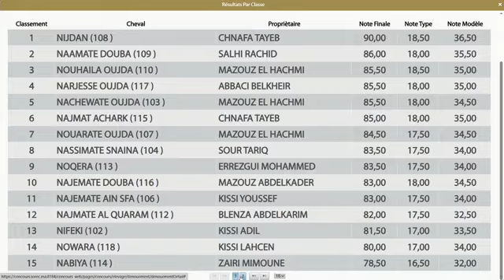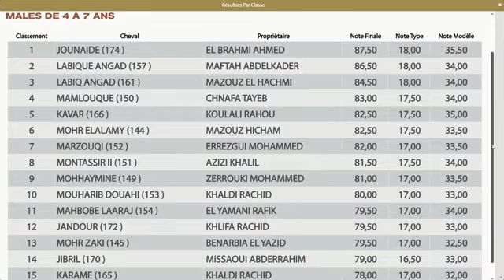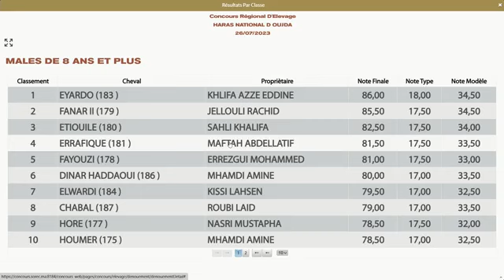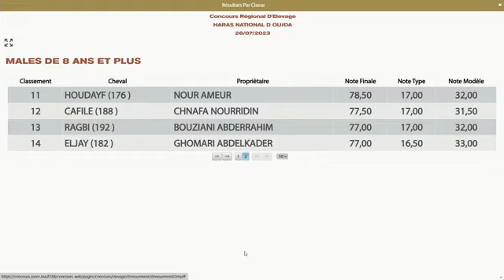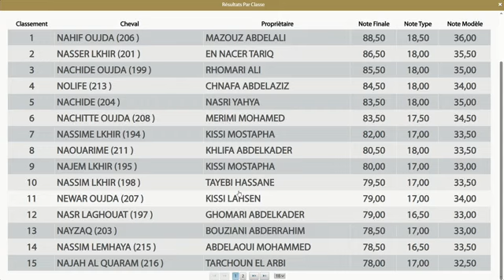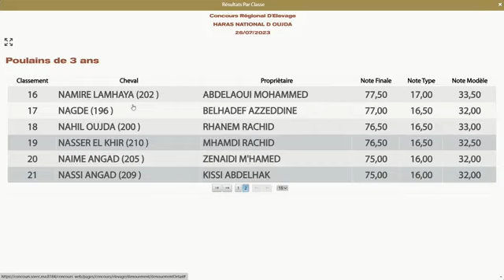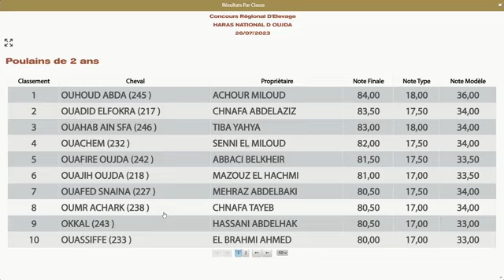CONCOURS REGIONAL ARABE BARBE DE OUJDA DU 26 JUILLET 2023.part2